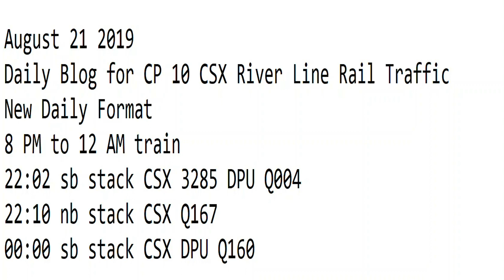August 21 2019 Trains 8 PM to 12 AM New Format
8 PM to 12 AM train
22:02 sb stack CSX 3285 DPU Q004
22:10 nb stack CSX Q167
00:00 sb stack CSX DPU Q160